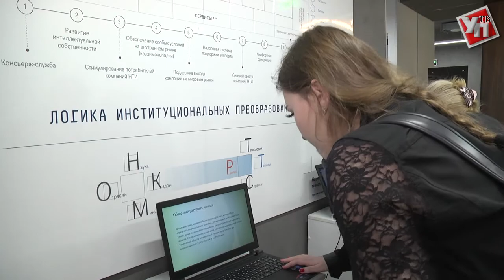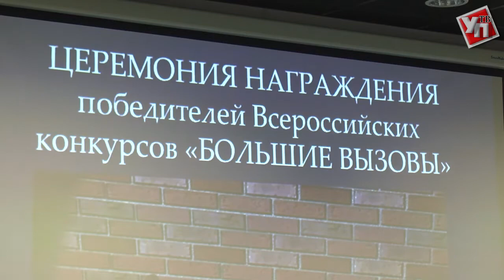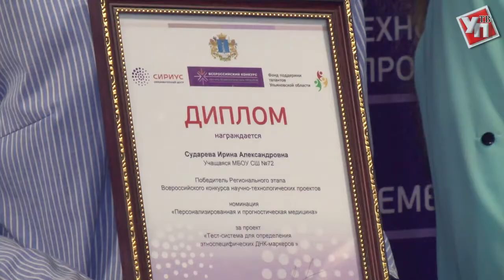Одаренные. Ульяновская школьница разработала уникальную тест-систему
Как простой генетический тест спасет человека от тяжелого заболевания? Ответ на этот вопрос знает 17-летняя воспитанница ульяновского детского технопарка «Кванториум», ученица 10-го класса школы №72 Ирина Сударева. Разработка юный ученый поможет определить национальность человека и его склонности к различным болезням.